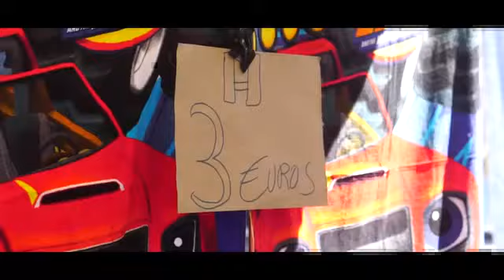HAZE Esencia ft BARROSO Prod KIKE RODRÍGUEZ MEES BICKLE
Encontraréis varios artistas. Seguir Todas Nuestras Subidas y Haremos Grande Este Canal. Dios Os Bendiga.